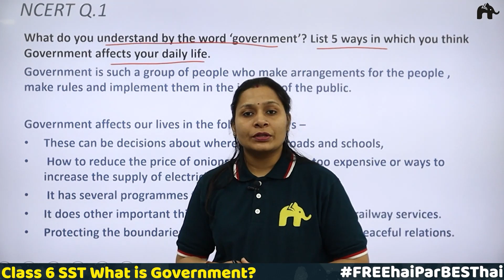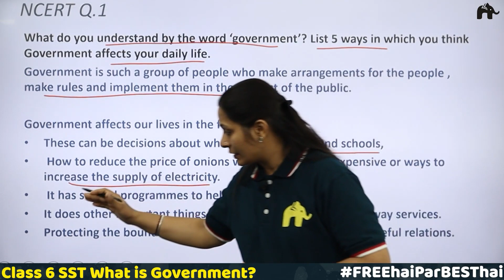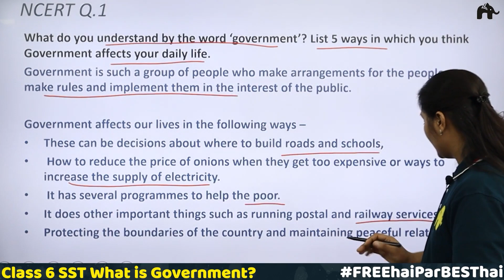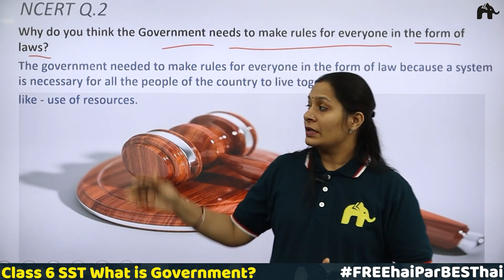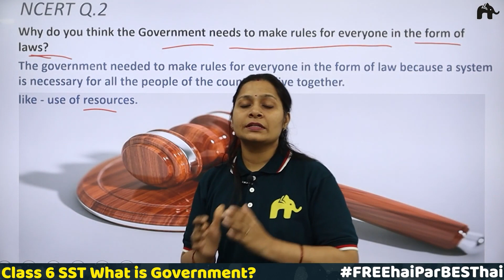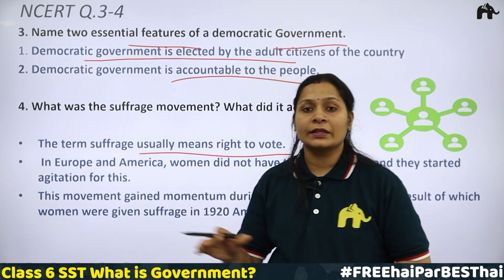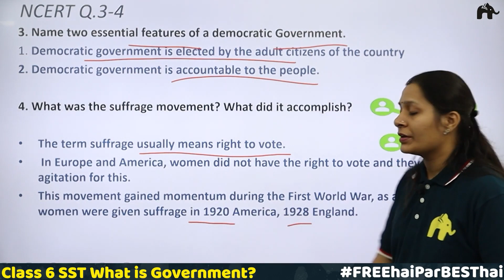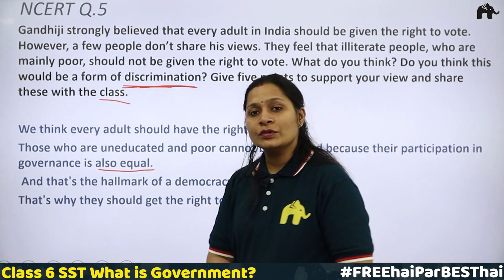What is Government? Class 6 Social Science | Revised NCERT Solutions | Chapter 3 SST Questions 1-5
Timestamp:
0:00 Introduction
0:31 NCERT Q.1
6:32 NCERT Q.2
9:18 NCERT Q.3
10:22 NCERT Q.4
12:41 NCERT Q.5

What is Government? Class 6 Social Science NCERT Solutions | LearnoHub Social Science | What is Government for Class 6 CBSE | Class 6 What is Government?  | NCERT What is Government? | NCERT SST Class 6 Chapter 3